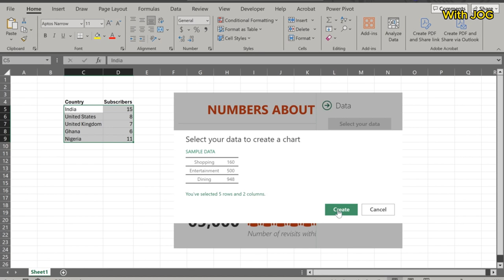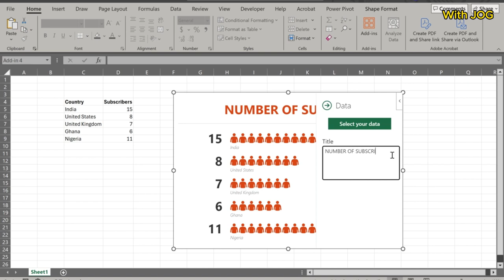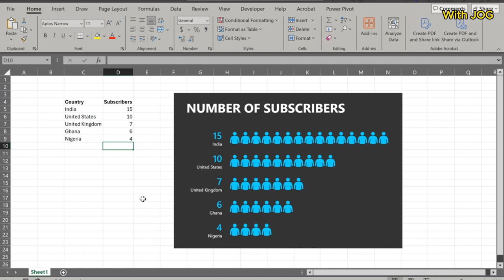Master Excel's People Graph Feature in Minutes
1. **How to Use the People Graph Add-in in Excel**
   - Step-by-step instructions on installing and using the People Graph add-in.

2. **Creating Excel Visuals**
   - Techniques for creating visually appealing charts and graphs in Excel.

3. **Creating a Country People Graph**
   - Detailed guide on creating a people graph that represents data by country.

4. **Including Add-ins in Excel**
   - Instructions on how to find, install, and manage Excel add-ins.

5. **Creating Great Visuals in Excel Using the Add-in**
   - Tips and tricks for enhancing your Excel visuals with the People Graph add-in.